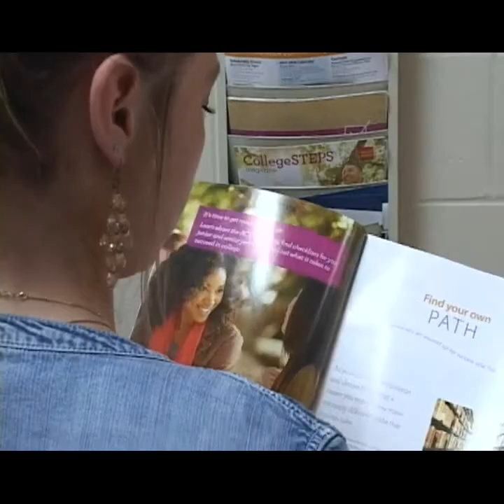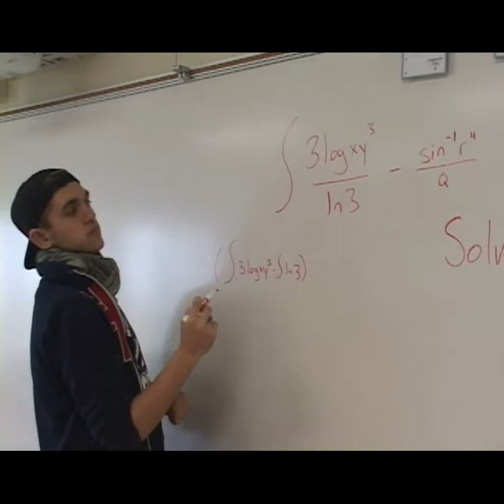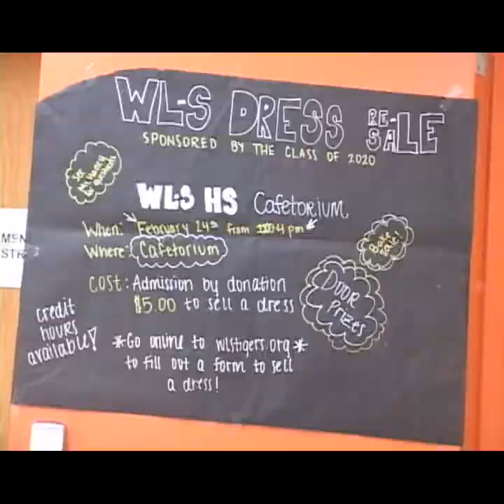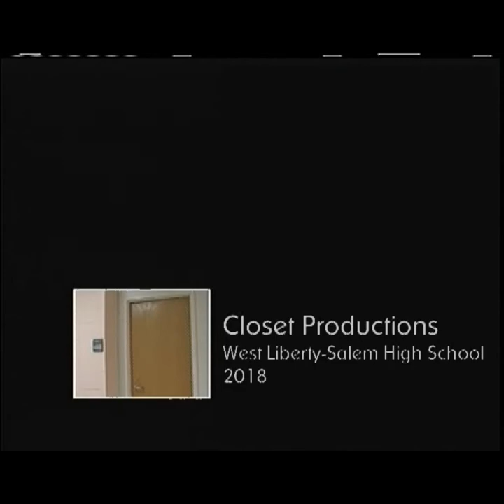West Liberty-Salem Jungle News 4 2017-2018